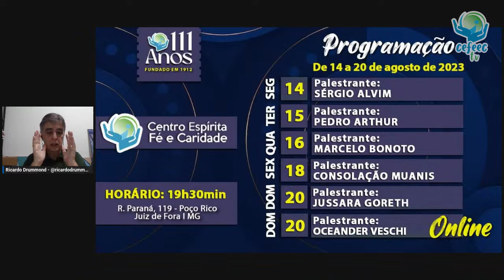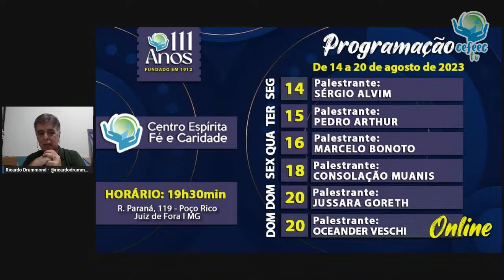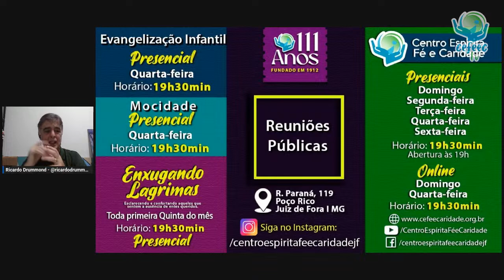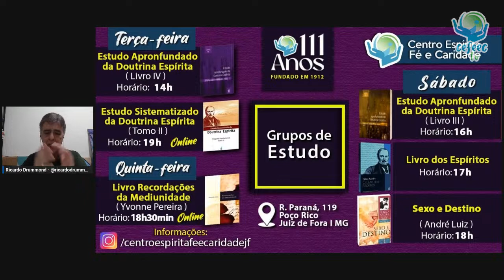Palestra on-line: Avaliação - Oceander Veschi